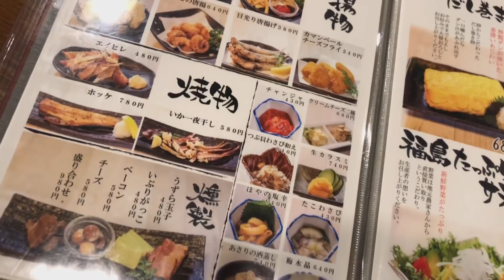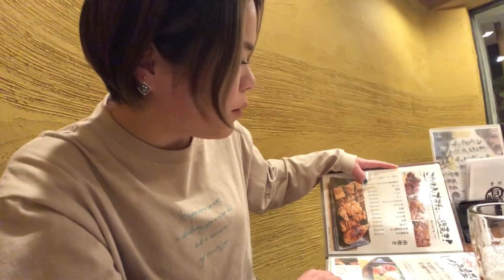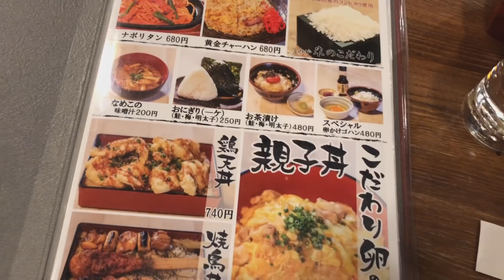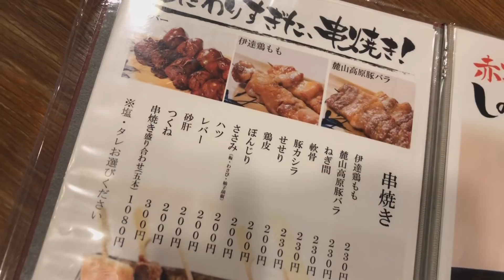【居酒屋しのや】オープニングスタッフ同士でのんだくれ。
食べたことないメニューも紹介したいのに、どうしてもお気に入りを選んでしまう、、
そして、気楽に酒が飲める仲間って大切だ。
これからもよろしく！！
※各種SNSは「居酒屋しのや」で検索して下さい。(Facebook,Instagramなど)

※内容によりましてはお受けできない、返信できない場合があります。